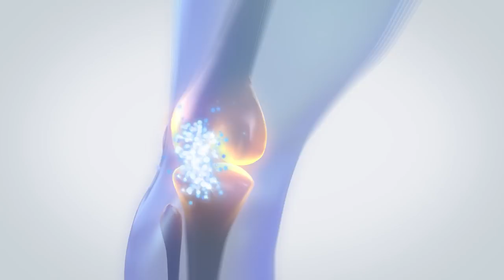유사나 제품 - 프로코사 글루코사민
관절과 연골건강에 종합적으로 기여하는
유사나의 프로코사 글루코사민(PROCOSA)을 소개합니다!